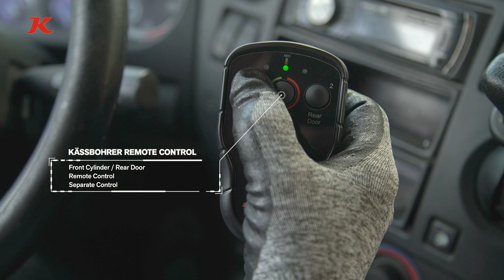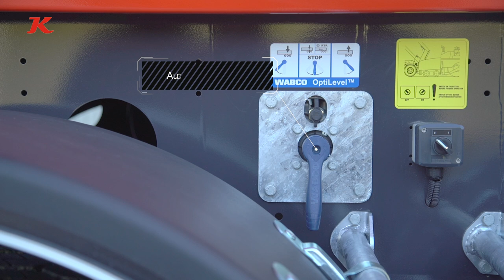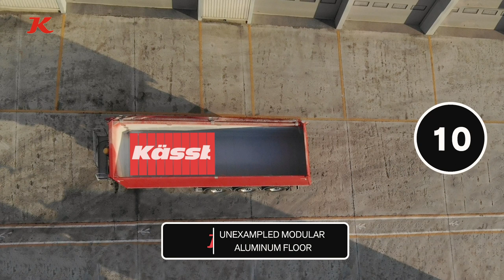Box Type Aluminium Tipper & Half Pipe Steel Tipper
Kässbohrer aluminum tipper semi-trailer, K.SKA, with its high strength chassis and though aluminum upper structure stands for reliability and robustness under the hardest load and road conditions. Thanks to its unique light design, 4.980 kg, K.SKA offers more payload and higher fuel efficiency. The robust chassis with a cataphoretic dip coating (KTL) process offers durability and persistence throughout the economic life of the vehicle.

Kässbohrer tipper semi-trailer, K.SKS, with its high-strength chassis and upper structure stands for reliability and robustness under the hardest load and road conditions.

The robust chassis thanks to cataphoretic dip coating (KTL) process offers durability and persistence throughout the economic life of the vehicle. With kingpin capacity equal to 12.000 kg and unique upper structure design, K.SKS offers the maximum traction performance on the road and ideal load distribution for road safety.